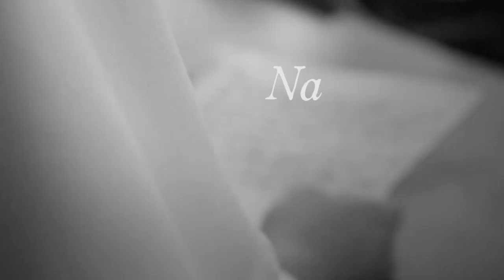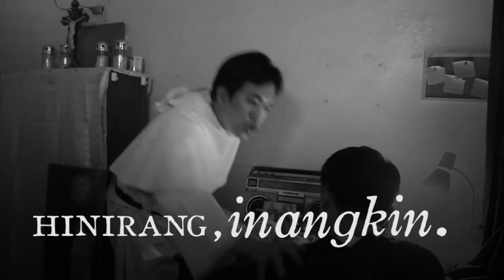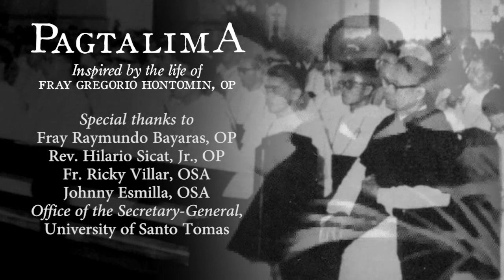Puso Ko'y Sa 'yo - Kenneth Villacastin - (Official Lyric Video)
“Puso Ko’y Sa ‘Yo” is a song composed for Pagtalima, a film entry produced by Pagtugon Sa Tawag (PST) for this year's DSMC Awards, the short film festival of the Dominican Studentate. "Pagtalima" is inspired by the life of Fray Gregorio Hontomin (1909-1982), the Filipino cooperator-brother who was known during his days as "a genius in fixing anything that needed repair."

The song “Puso Ko’y Sa ‘Yo” expresses a Dominican cooperator-brother’s prayer to offer himself to God. It as well celebrates the witnessing of Filipino Dominican priests and brothers of every generation to the vocation God called them to profess throughout their lives until death.

Available on all digital music platforms worldwide!

Lyrics: Jerone Geronimo, OP
Interpreter: Kenneth Villacastin
Executive Producer: Melencio Garcia, OP
Producer: Giuseppe Pietro Arsciwals, OP
Arranger: Paulo Zarate
Enrique Santamaria at Studio Z Audio Productions and Recording Studios
Additional mixing by Paulo Zarate
Lyric Video: Mervin Lomague, OP
An OPMusik Production

PUSO KO’Y SA ‘YO (Lyrics)

VERSE 1
Sa agos ng buhay, nakipagsapalaran
Mula sa putik, ako’y bumangon at lumaban
Tanging puhuna’y talas ng isipan
Lakas ng bisig, tibay ng kalooban

CHORUS
Narito ako, nananalig, nangangako
Buhay pagtalima, tutugon sa tawag Mo
At sa bawat sandali ng buhay kong ito
Yayakapin ang lahat
Puso ko’y sa ‘Yo

VERSE 2
Maingay at balisa, itong aking mundo
Tinig Mo’y narinig, puso ko ay sinuyo
Ako’y nabighani sa pag-ibig Mo
Pag-ibig na tapat, wagas at totoo

VERSE 3
Aking tatalikdan, pansariling hangarin
Kababaang loob aking paiiralin
Kahit kanino ay aking sasambitin,
Ako’y Iyong inibig, hinirang, inangkin

CHORUS
Yayakapin ang lahat
Puso ko’y sa Iyo
Yayakapin ang lahat